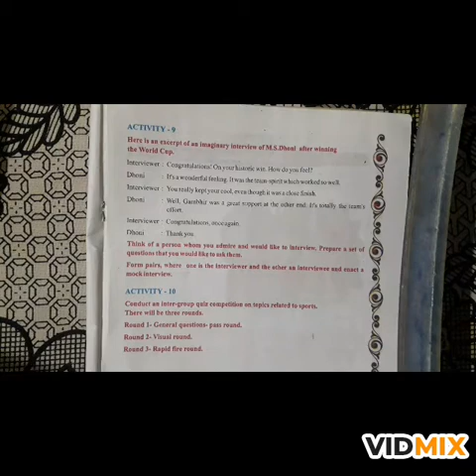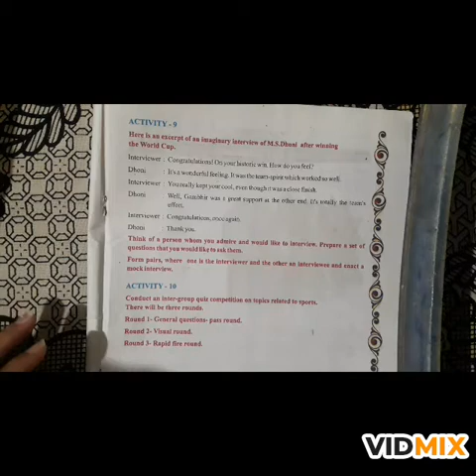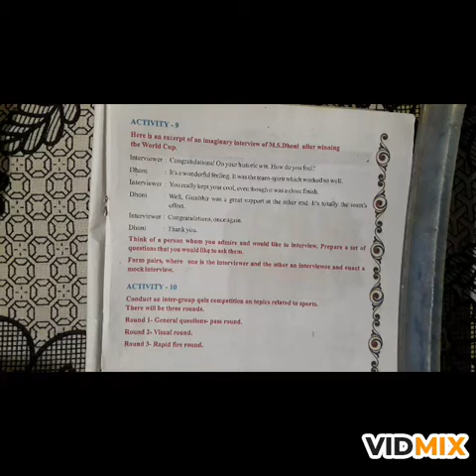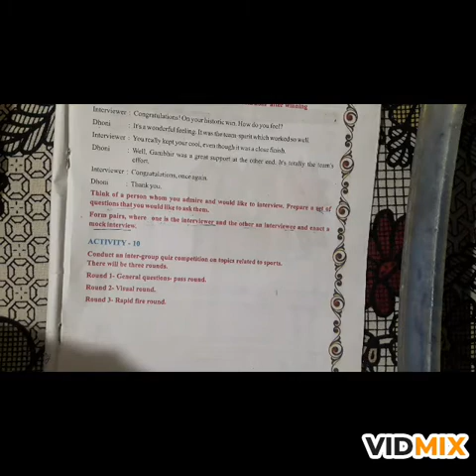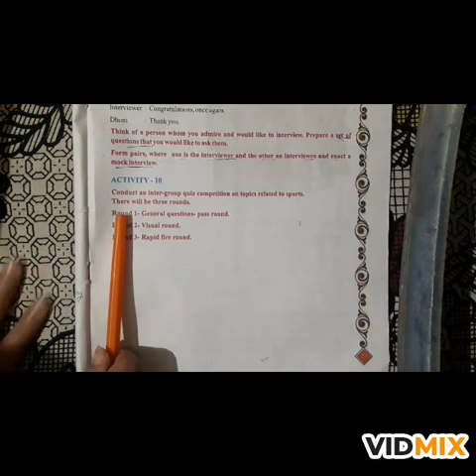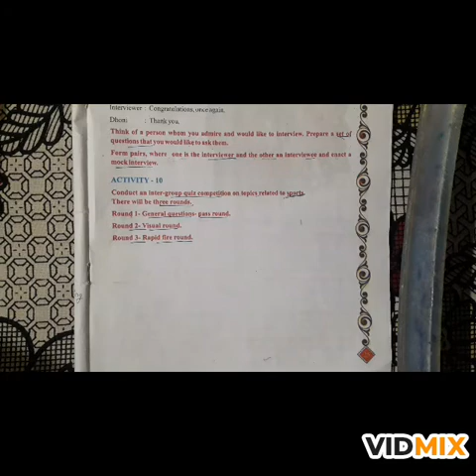STD- 7TH SUBJECT-ENGLISH PROSE UNIT-3 SPORTS (PART-4) (SEM-2)